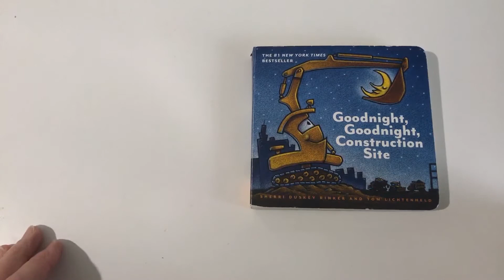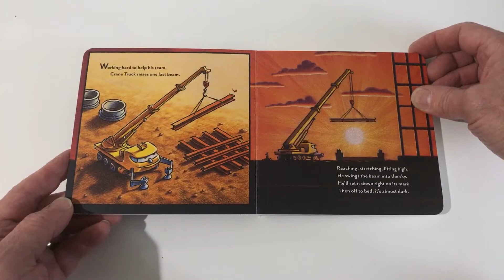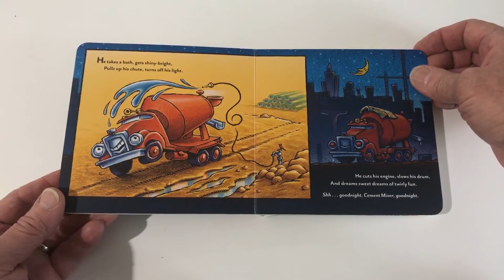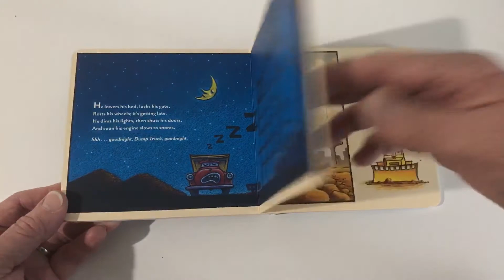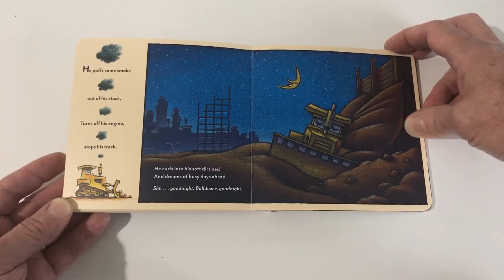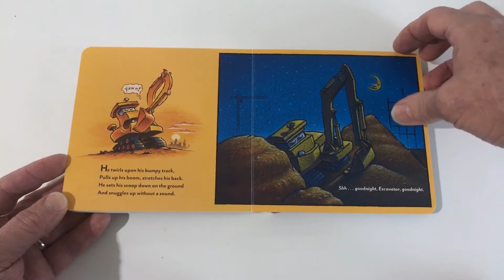Primrose Storytime with Dr Paul Goodnight Goodnight Construction Site